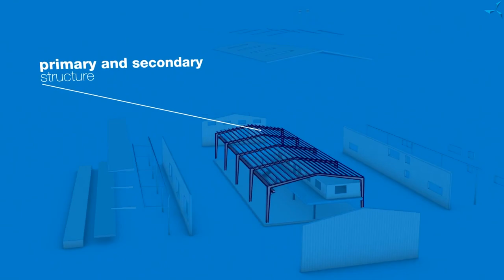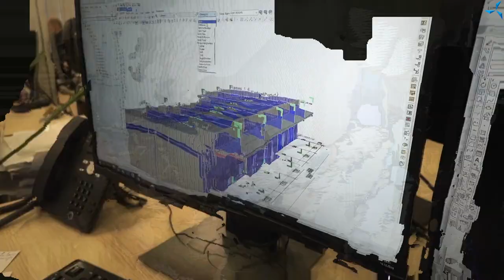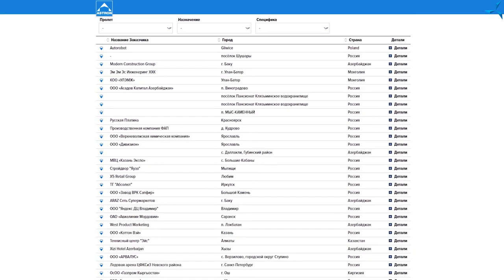Astron: the leader in producing reliable metal structures I "Duyunov's motors" project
On the site of the special economic zone "Technopolis Moscow", the activities on the construction of the future design and engineering technology department (D&E) are well underway.

To date, the construction camp has been fully completed, and the metal structures produced by ASTRON are being prepared for the construction of the future innovative center.

Astron is a European leader in producing complete prefabricated steel buildings, which guarantees high quality standards and compliance with the project deadlines.
The company has extensive experience of operating in the international and Russian markets, 58 and 26 years respectively.

ASTRON products enable constructing a building quickly and on time, while reducing the cost of shell and core works. Each element of the metal structure arrives at the construction site in a state of high operational readiness and ensures fast and technologically advanced installation.

All ASTRON structures that are included in the building construction set go through the necessary stages of preparation at the production site and fit together like Meccano parts.

ASTRON builds absolutely diverse projects, including logistics terminals, production workshops, modern office buildings, shopping and sports complexes, agricultural buildings, buildings for museums, galleries and others.

During the presence of the ASTRON brand in the markets of Russia and the CIS, more than 1,000 projects have been implemented, almost 700 projects out of them have been designed and produced at the ASTRON plant in Yaroslavl. The customers include such major brands as: Gazprom, Yandex, Oriflame, Lukoil, Beeline, Russian Platinum, Knauf, Komatsu, Takeda and many others.